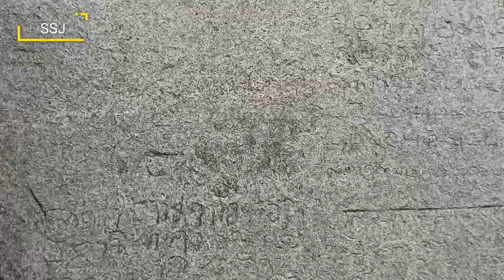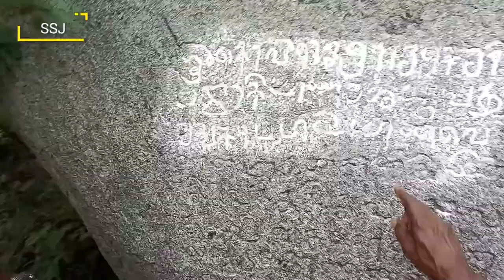அழிவின் விளிம்பில் ஆதித்ய கரிகாலன் கல்வெட்டு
அழிவின் விளிம்பில் ஆதித்ய கரிகாலசோழன் கல்வெட்டு திம்மச்சூர் விழுப்புரம் l Thimmachur Villupuram